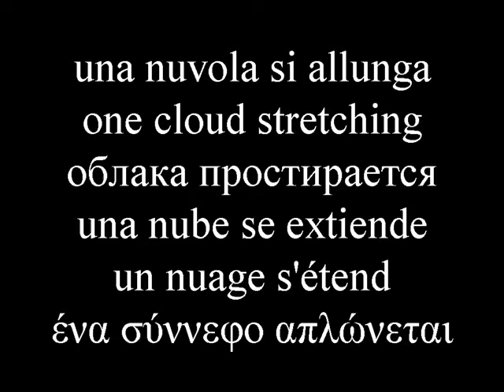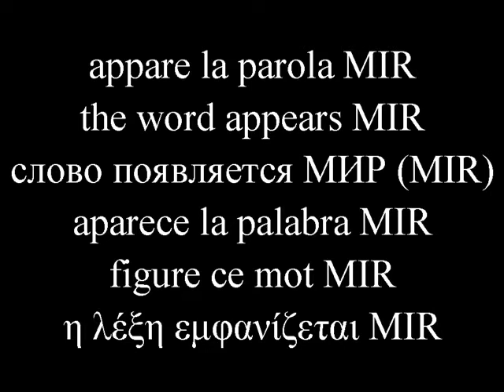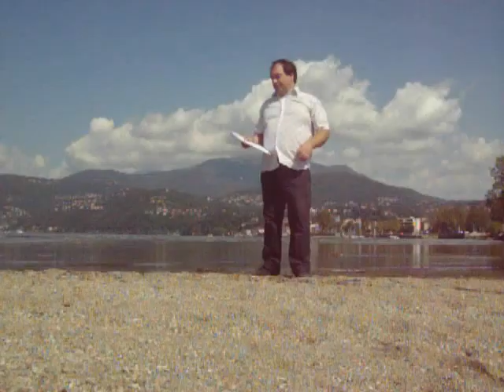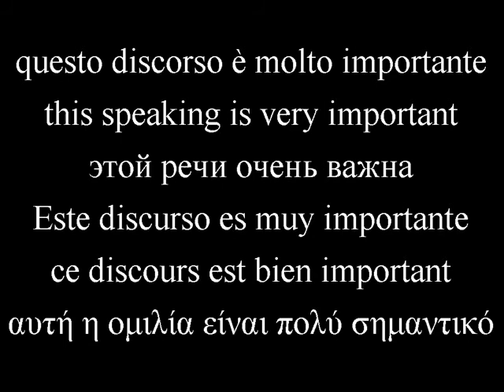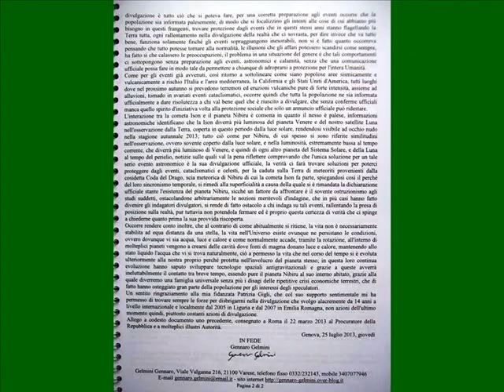Ison Nibiru domande risposte MIR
With UFO sighting. Con avvistamento UFO. Testimonianza di Pace e nuovo discorso sulla Ison Nibiru e sul suo influsso gravitazionale, by Gennaro Gelmini